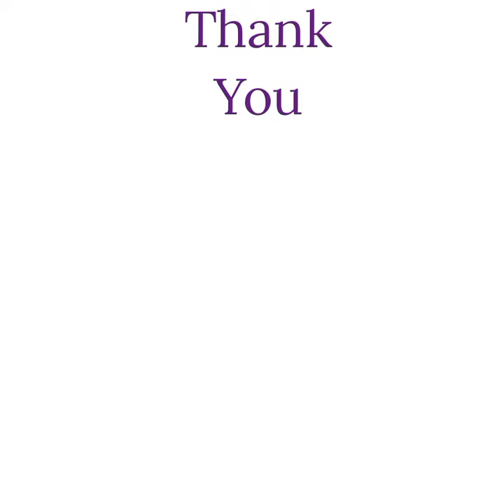44+ Auto Gele Styles You Should Wear to Your Next Event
Welcome back to your number one online channel of choice when it comes to African print designs. We showcases the latest and the best of African Attires

Every styles and designs we showcase on this platform are topnotch and they are well tailored for every woman regardless of your body type or shape.

For every lovers of African print designs. African clothing,

You will always be seeing dresses and styles in different African fabrics like Ankara and Lace from Nigeria and DRC, Kente from Ghana, Guinea Brocade from Senegal and Mali. Dashiki Toghu from Cameroon etc.

Please, when you visit our channel, please hit the subscribe button and always give like to our videos and also turn on the notification icon for you to get a real time update anytime a brand new video is uploaded on this channel. Also, share our lovely video with friends and family for us to evenly spread the trends in African Fashion designs

how to tie gele

asoebi styles 2022
ankara styles 2022
asoebi styles 2021
Aso ebi styles 2022
gele tutorial
how to tie gele for beginners